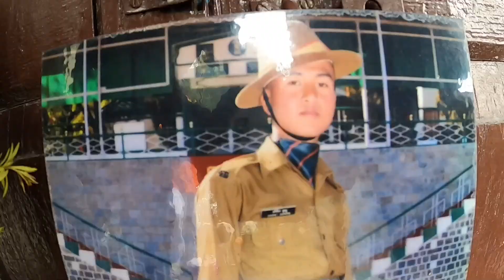15 August 2022 /Lebong Darjeeling ❤️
15 August Lebong
 76 Independence day
 Drill Darjeeling
West Bengal India
2022
India Independence day,
Harley Cup 2022
Parade,
Vlog
Blogging
Vlogger
Viral
15 August Celebration
Avinash Chhetri
Avinash
Lebong Darjeeling
blogger
Drill
India
Ncc
st.terisa drill